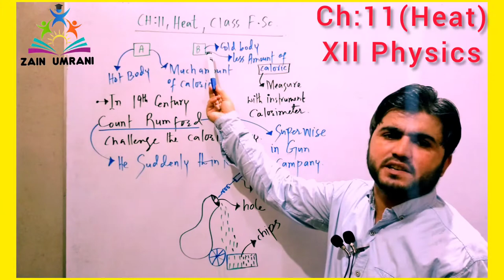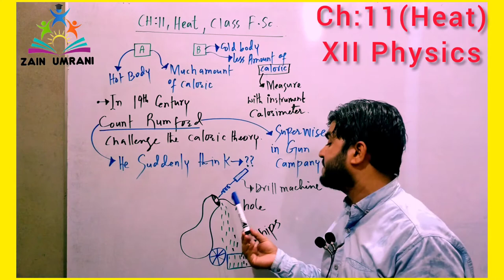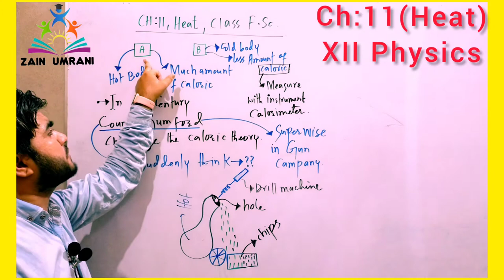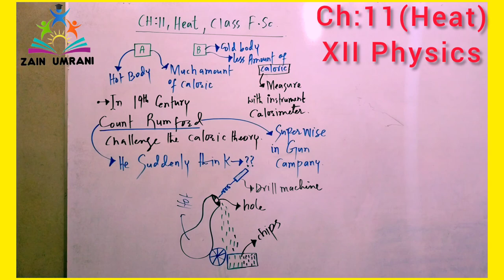What is Heat F.Sc Physics Count Rumford statement urdu/urdu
what is heat and count rumford statement about caloric theory in best way explanation lsiten care fully and share with your friends this physics Xii chapter one sindh,punjab ,kpk, karachi board for all...